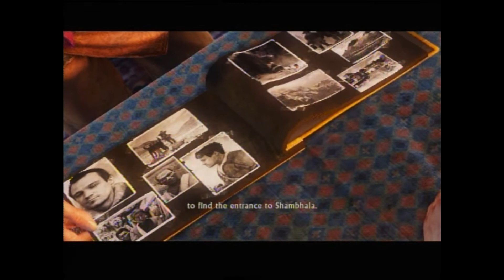Uncharted 2 Cutscenes Part 4 with subtitles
Here is the forth part of Naughty Dog's Uncharted 2 cutscenes.
This video contains:
Honor Among Thieves- 0:00
Scoping the Railyard- 2:04
All Aboard- 2:58
Here Goes Nothing- 4:04
Back Where We Started- 6:11
Brought in from the Cold- 7:03
Schafer's Stroy- 9:37